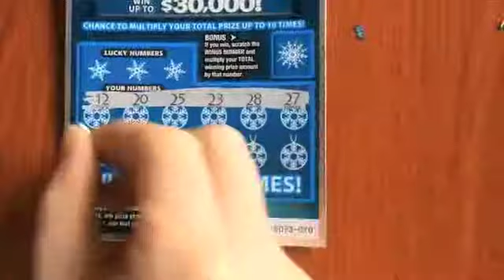Holiday Luck Instant Ticket 12/6/14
Here is my latest Michigan Lottery Instant Holiday Luck winner on 12/6/14.